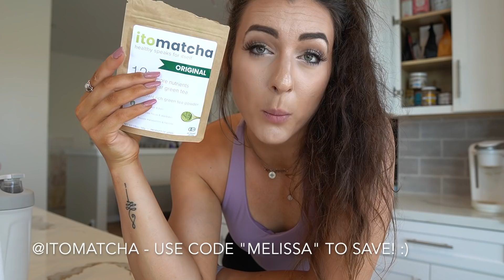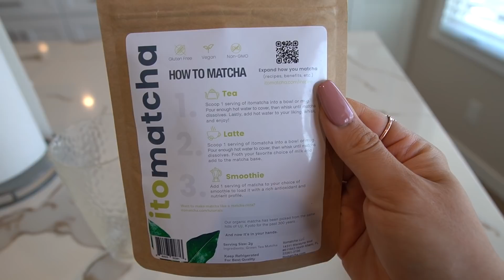DAY IN THE LIFE: NEW TRAINING, NEW GOALS, NEW PLANS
Download the Transphormation app & join the free 1st Phorm challenge with me as your advisor